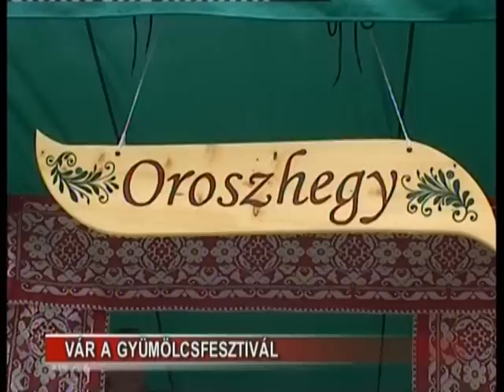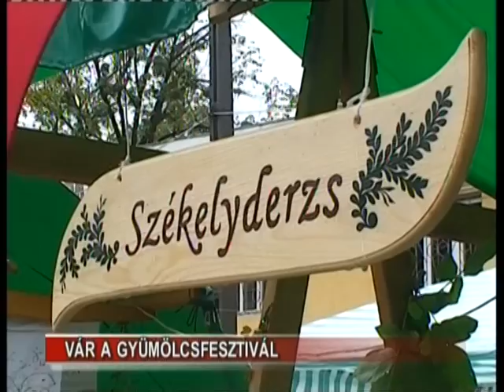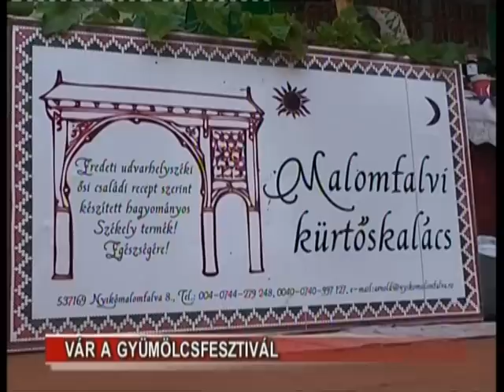Vár a Gyümölcsfesztivál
Rég várt égi áldással indult ma az ősz egyik legnépszerűbb, hagyományos értékrendet őrző fesztiválja, a negyedjére jelentkező Gyümülcsfesztivál. A Digital3 Televízió stábja délelőtt látogatott ki a rendezvénynek otthont adó városi minifoci pályára, a hűvös, esős időjárás ellenére valamennyi stand finomságokkal megpakolva, készen állt a látogatók fogadására. A háromnapos fesztiválra ingyenes a belépés.